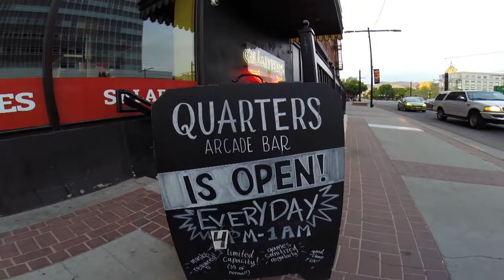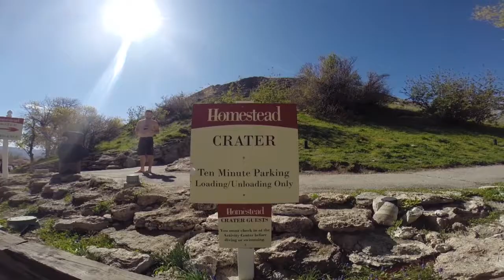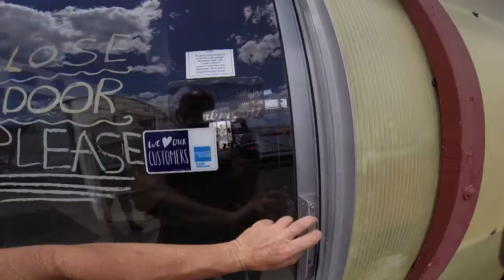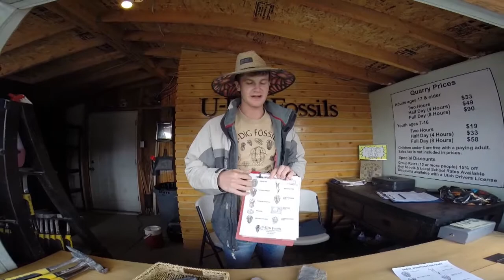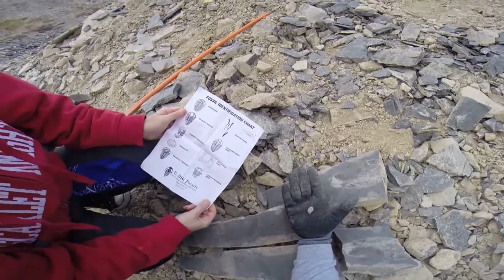Utah Vacation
Arches National Park, Pinball, Bonneville Salt Flats, Fossil Hunting, Scuba Diving the Homestead Crater and Bonneville Sea Base, with a Hamburger Challenge in 5 short days.